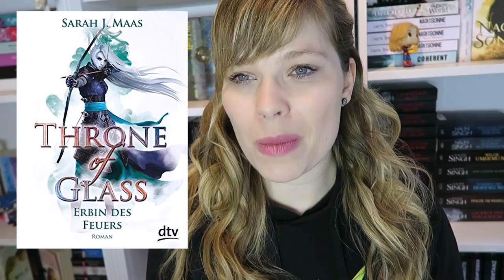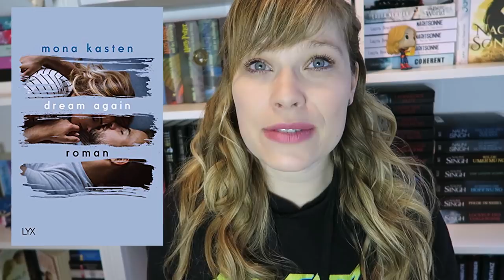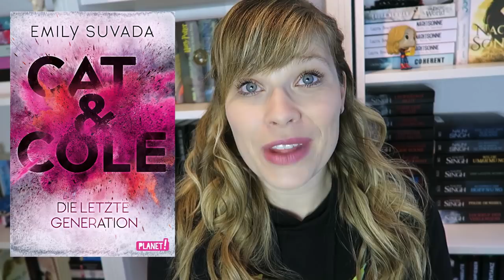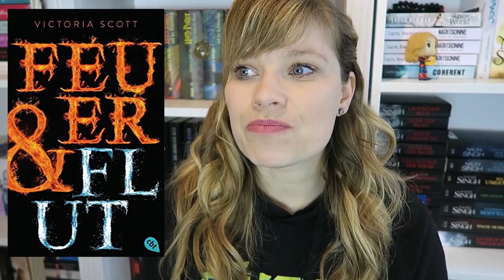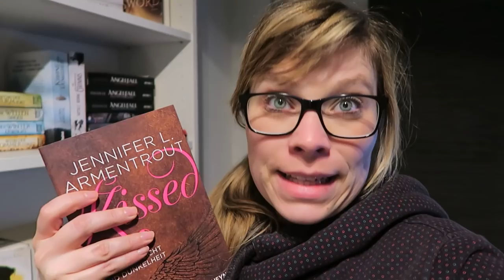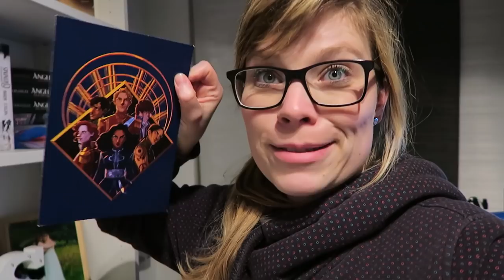Meine begonnenen Buchreihen 2020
Es sind über 30 Reihen die ich verlinken müsste, da hab ich keine Lust zu 😂... Also viel Spaß beim Video!

Ein Gratis Hörbuch von Audible:

- Werbung Ende -